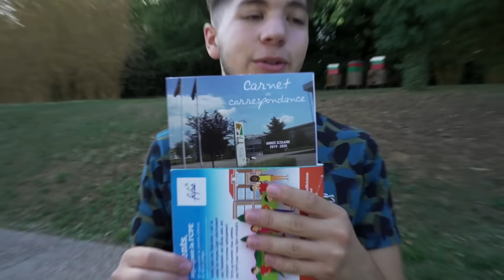JE ME FAIS PASSER POUR UN ÉLÈVE DANS UN LYCÉE A LA RENTRÉE ! (j'ai pris 2h de colle)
Victor Fazer s'incruste dans un lycée

Follow moi sur twitter : @BatFlunchYt